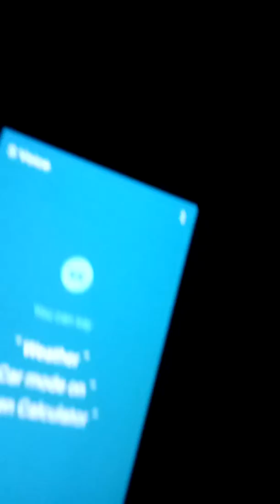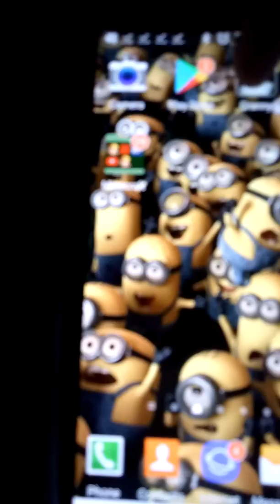Saber and the pals play granny part 5 finale